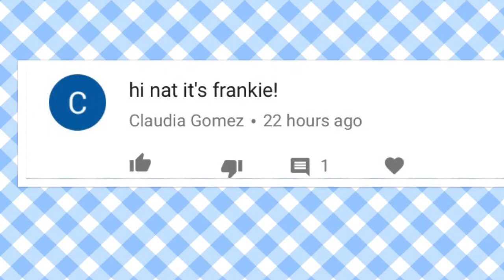DIY Subway Station 😱